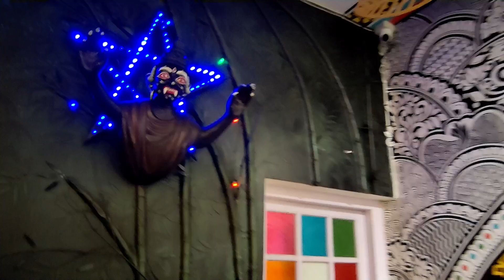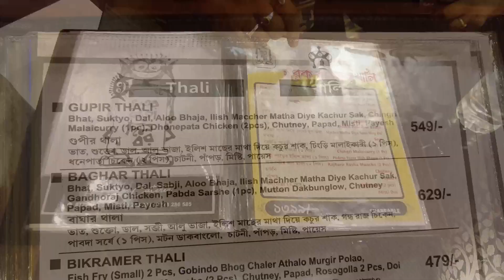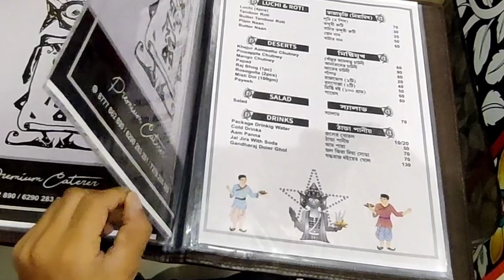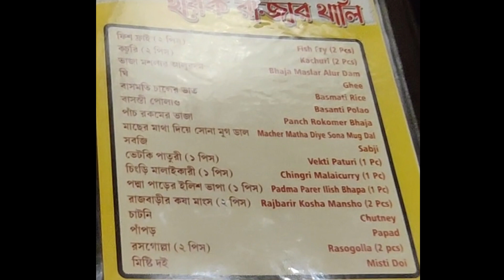১৭রকমের পদ দিয়ে স্বপরিবারে এলাহী খাওয়া দাওয়া করলাম কল্যাণীর "ভূতের রাজা দিল বর" রেস্টুরেন্টে।